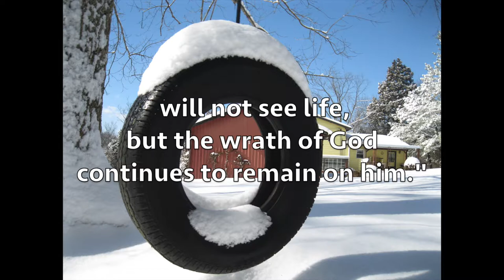The Narrow Gate (Robin Calamaio: Original Christian Song)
If I am going to represent Jesus in this age, I can only do that by telling you what He said. My opinion of what He said ... is meaningless. Now, if I physically rise from the dead, maybe I would be worth listening to. In this song, I am just singing what He said. I hope I sang it well.

WHO: Music & Lyrics: Robin Calamaio.
WHAT: Acoustic 12 String Guitar, Standard Tuning
WHEN: Probably 1979. Maybe 1980.
WHERE: Either last part of stay at Turning Point  Pompano Beach, FL) or at the street Gospel Mission in Fort Lauderdale, FL
WHY: Because God’s call, as He states it, must be exposed. his all just fell together as far as music “tone” and lyrics “tone.” Both “serious."

GarageBand software.
iMovie.
Vocals: Natural Voice. But the different voice tracks do have different settings (reverb, echo, and pitch)
Guitar: Natural Stereo.
Percussion: Strikes on little ridged wood deal, Ghana shaker, taps on tambourine, snapping fingers, slaps on chest, tapping coffee mug.

Photo: My backyard, Bowling Green, Ky in Warren County. Notice the three crosses though the narrow opening.

Do you want to be expanded in Christianity? I will not disappoint you.